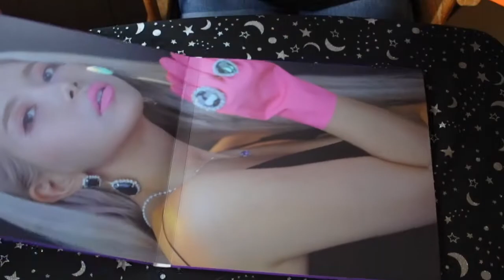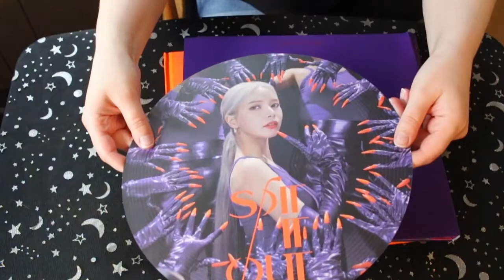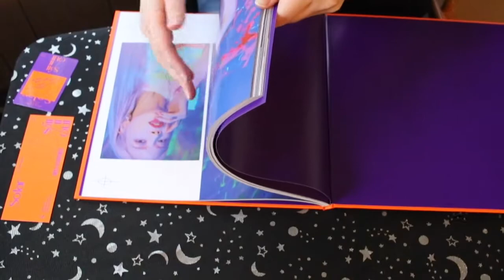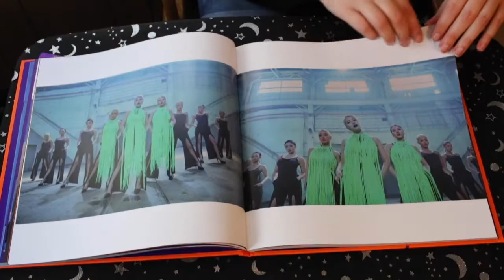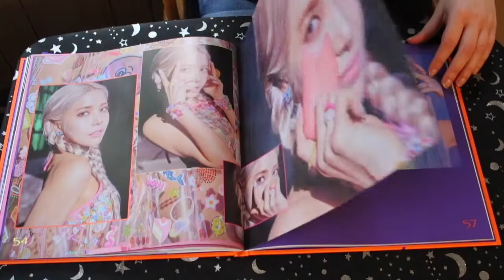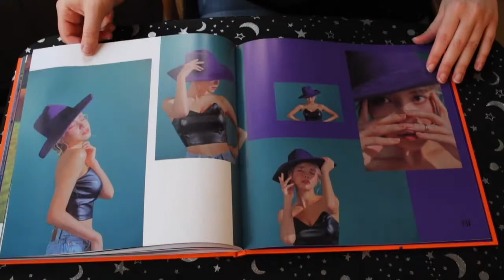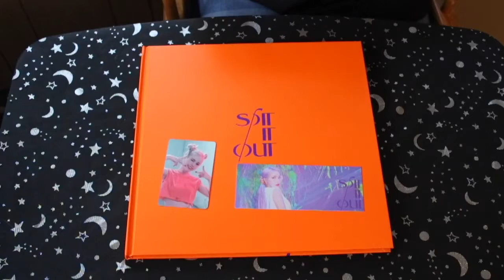Solar Spit It Out Chill Unboxing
Didn't feel like talking today but my album arrived and I wanted to film opening it!